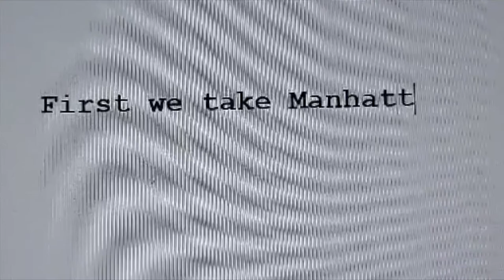First we take Manhattan Live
Iain Holden with Milwaukee Dave at Bauhaus open mic  Partick. 28/3/22